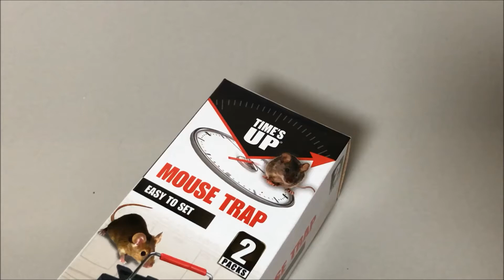Times Up Mouse Trap Best Price Perth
Lowest Perth price $3.50 @
Coles Cannington

Located in: Westfield Carousel
Address: Westfield Carousel, 1382 Albany Hwy, Cannington WA 6107